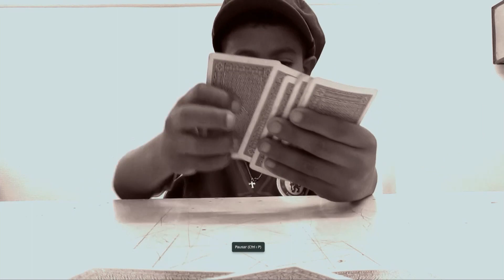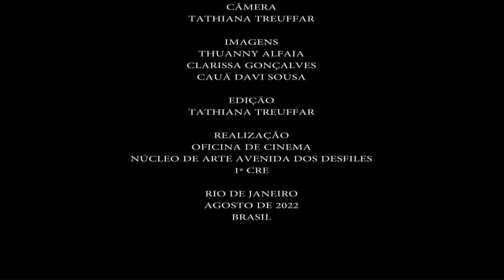Brincadeiras - Núcleo de Arte Avenida dos Desfiles | II MML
Confira, no vídeo, o filme produzido pelos alunos do Núcleo de Arte Avenida dos Desfiles (1ª CRE) na II Mostra Municipal de Multilinguagens.